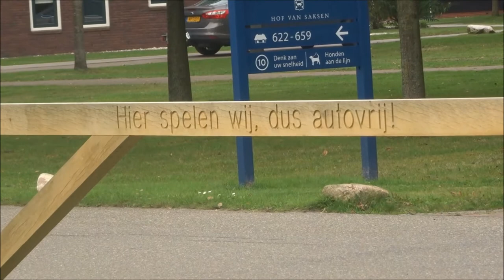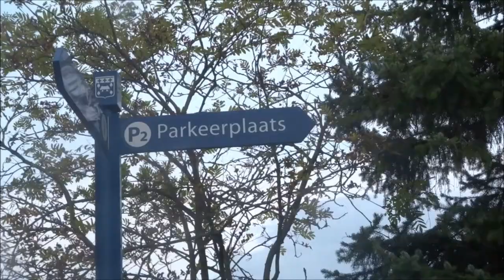Vlog #133 VakantieVlog #1 Naar Hof van Saksen | eerste park indruk | rondleiding in het huisje!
heyyy en leuk dat je kijkt naar de 1ste vakantie vlog van mijn trip naar Hof Van Saksen.

in dit deel zie je rit er naar toe en de eerste park indruk en een rondleiding in ons huisje!